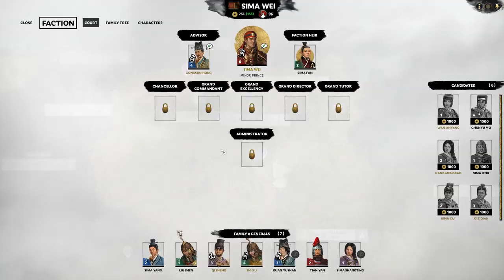Total War: Three Kingdoms - Eight Princes | Ep. 03 | A WEI THROUGH - Sima Wei Lets Play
With the new Total War: Three Kingdoms Eight Princes DLC releasing, we're charging in with an extremely aggressive playthrough as Sima Wei. With his Fury specialization and my impatient nature, we are The Fast and the Furious

Looking to buy the DLC? Do it here to support charity and the channel as you do: